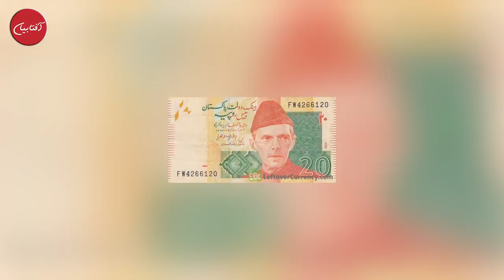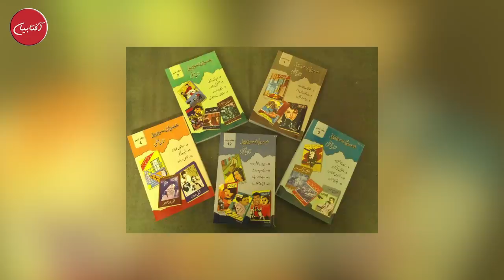Mailbox with Aftab Iqbal | Has Zafri Khan left Khabardar? | Episode 42 | 30 July 2021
In the last two episodes of Khabardar, audience pointed out the absence of Zafri Khan. Aftab Iqbal has answered all the questions regarding Zafri Khan in the latest episode of Mailbox.

Aftabiyan is Aftab Iqbal's New Web Channel. This Channel is specially dedicated for Aftab Iqbal's Vlogs, Sitcom Shows, Crime Stories and Behind the Scenes of Programs like Khabaryar, Open Mic Cafe etc.